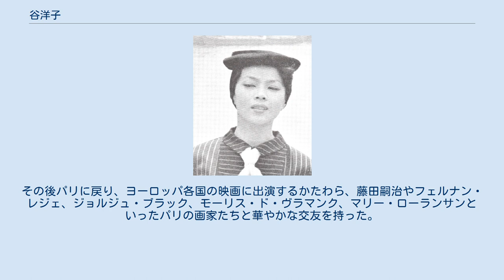谷洋子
谷 洋子（たに ようこ、1928年8月2日 - 1999年4月19日）は、戦後、海外の映画に多く出演した日本の女優。
日本初の国際女優とされる。
 パリ留学中であった経済学者・猪谷善一の娘として生まれる。
母妙子は儒学者江木鰐水の曾孫で、実家は大正時代のモダンスポット・江木写真館であった。
妙子は奥むめおの秘書を務めた才媛で、中勘助に想いを寄せられていたことで知られる。
母方の祖母・江木万世は鏑木清方の美人画「築地明石町」のモデルとなった女性であり、その異母姉には大正三美人のひとり江木欣々がいるという、美貌の家系であった。
 東京女子高等師範学校附属女学校（現・お茶の水女子大学附属高等学校）を経て、戦後に津田塾大学を卒業。
カトリック教会の留学生として1950年からパリに渡り、ソルボンヌ大学で哲学と美術を学ぶ。
そのかたわら、シャルル・アズナヴールなどが出演する高級キャバレー「クレイジー・ホース」に出演。
やがてマルセル・カルネ監督に見いだされ女優として活動を始める。
 1955年、俳優ローラン・ルザッフルと結婚し、一時帰国して日本映画にもいくつか出演。
その後パリに戻り、ヨーロッパ各国の映画に出演するかたわら、藤田嗣治やフェルナン・レジェ、ジョルジュ・ブラック、モーリス・ド・ヴラマンク、マリー・ローランサンといったパリの画家たちと華やかな交友を持った。